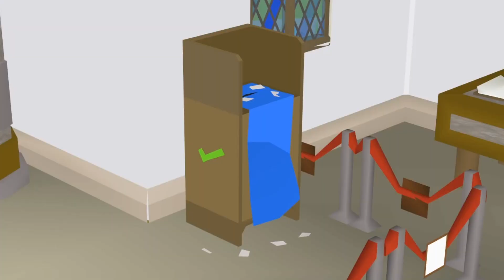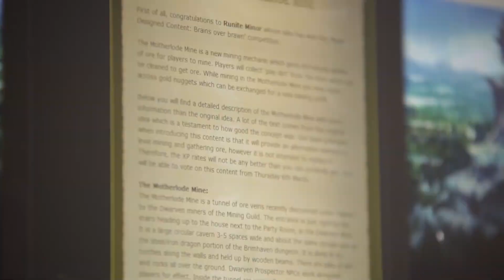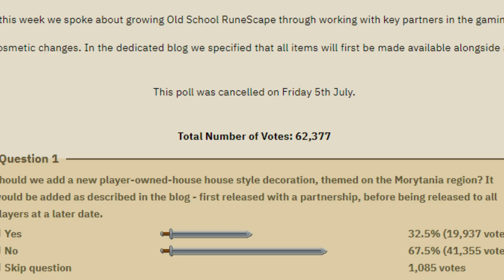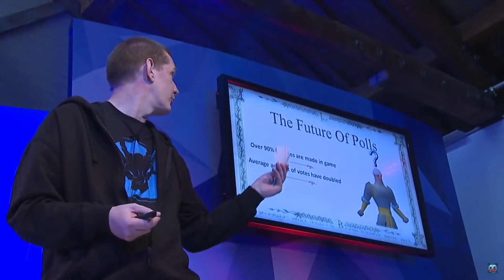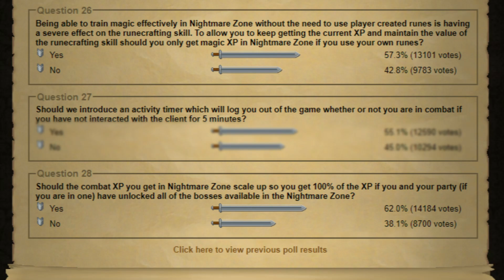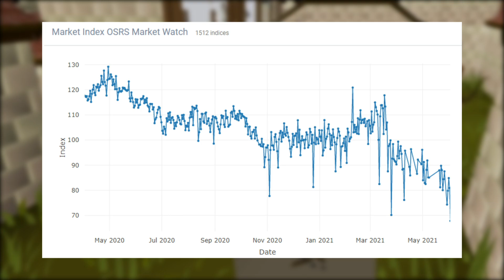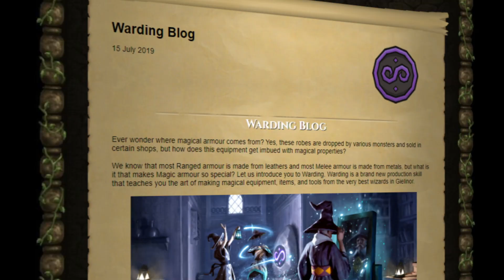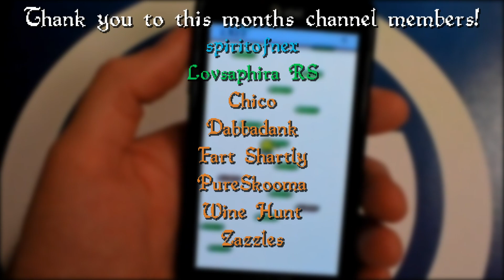Why Everyone Hates RuneScape's Polling System (OSRS)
⚔ DOWNLOAD GEMSTONE LEGENDS AND JOIN ME IN ONE OF THE RAIDS 🛡
Use my link to get $50 💰 worth of rewards for free including an EPIC HERO 🎖🎖 !

Old School RuneScape’s former product manager said that the game will never do anything groundbreaking again. The polling system may be the reason to blame. Polls have existed in Old School RuneScape since the very beginning. Is it time to remove them?